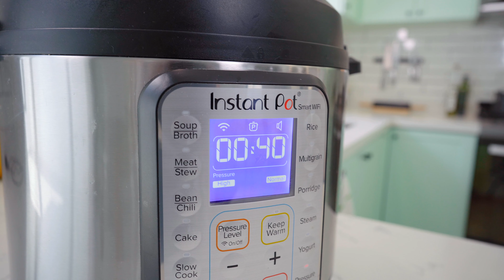FRIJOL CON HUESO (INSTANT POT Y ESTUFA) | Recién Cocinados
Hacer frijol con hueso es más sencillo y práctico  de lo que crees ¡¡aquí te cuento como!!

INGREDIENTES:
(2-3 personas)
*2 tazas bien colmadas de granos de frijol
*4 litros de agua aprox.
*300 grs. de chambarete (puedes buscar este corte como: Osobuco, Rodaja o Choclo) y también puedes combinarlo con costilla de res.
*4 dientes de ajo
*5 pimientas enteras
*1 chile serrano opcional
*2 cdas de sal

-Para Acompañar-
*Cilantro fresco lavado
*Cebolla morada
*Chile Serrano
*Limón

UTENSILIOS:
*Tazas medidoras
*Olla grande
*Tabla para picar
*Cuchillo
*colador
*1 recipiente mediano

LO QUE USO EN MIS VIDEOS:
Freidora de Aire
Moldes para Cupcake
Cortador de masa
Rejilla para galletas
Moldes para dona
Manga postelera de algodón
Boquillas para decorar XL
Maquina de Expresso Breville
Torre multicontacto (oculta)
Sartén de hierro fundido
Juego de Bowl de acero inoxidable
Machacador plegable
Abrelatas compacto
Rodillo de mármol
Juego de batería (12 piezas)
Licuadora de inmersión (Juego)
¡SÍGUEME!

00:00 Intro
00:17 Cocer el frijol (instant pot)
00:37 Qué tipo de carne usar
01:27 Procedimiento (instant pot)
02:09 Procedimiento (estufa)
03:06 Cómo servir
04:22 Probando la receta y Lucas